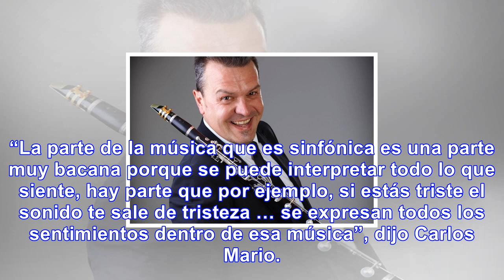El niño de 13 años que sueña con ser el mejor clarinetista del país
Por Iván Hernández Su pasión por la música y las ganas de recorrer el mundo hicieron que Carlos Mari...